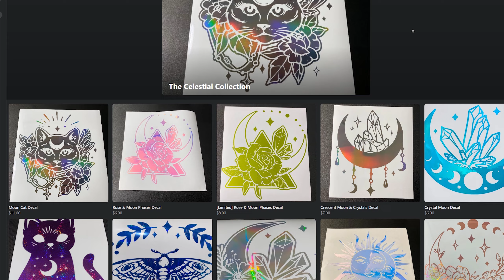Halo Infinite's Physics Are A MASSIVE Downgrade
With the dust settled on Halo Infinite's first flight, it looks as if its physics are a MASSIVE downgrade from previous entries.

Link to SKERRY CREATIONS' FB Page!

Intro animation by Kaleb Nekumanesh @Gearshift_media on twitter